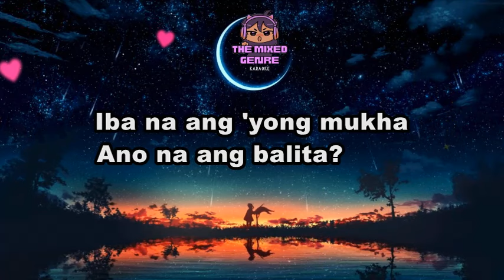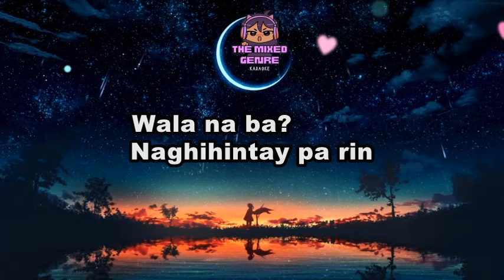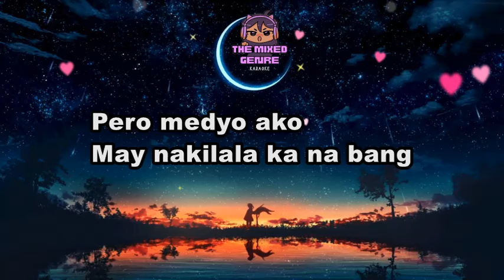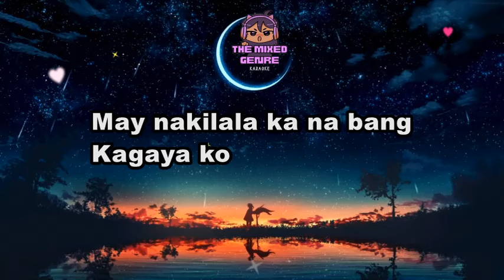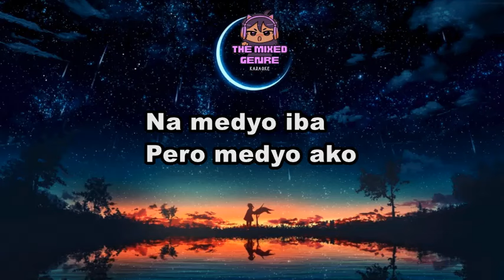juan karlos - Medyo Ako | SONG LYRICS VERSION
This is A FAN MADE BY THE MIXED GENRE SONG LYRICS version of "juan karlos  - Medyo Ako"

Original Source:

 • juan karlos  - Medyo Ako

 • EVM